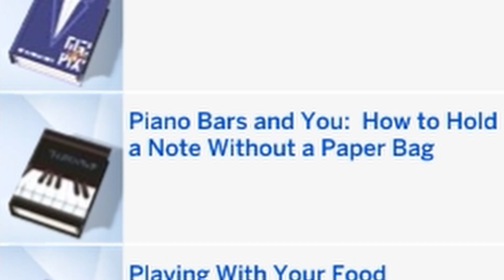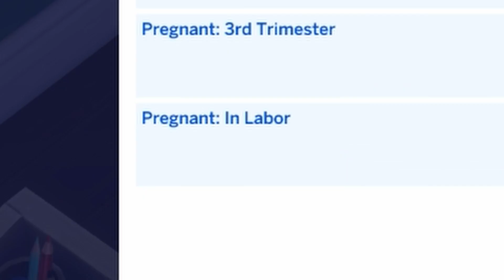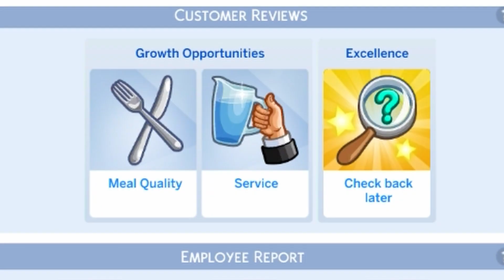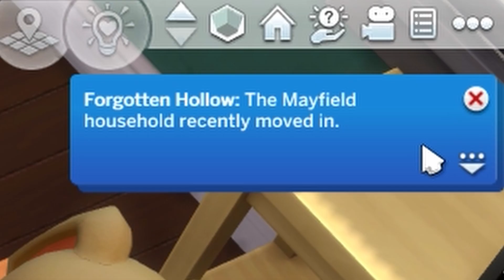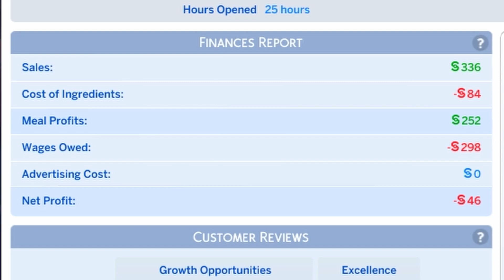Having Gnomes Run My Restaurant In The Sims 4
The gnomes were a good idea